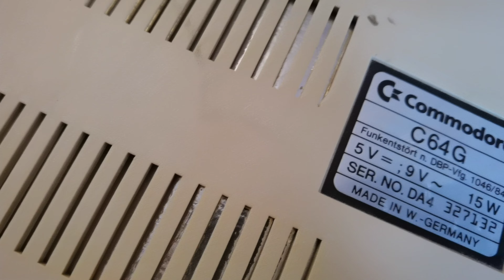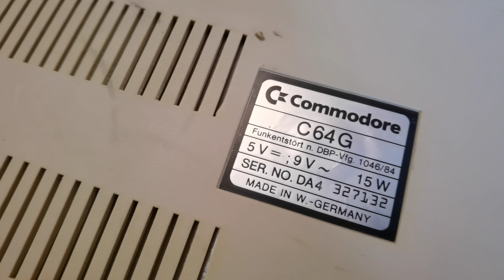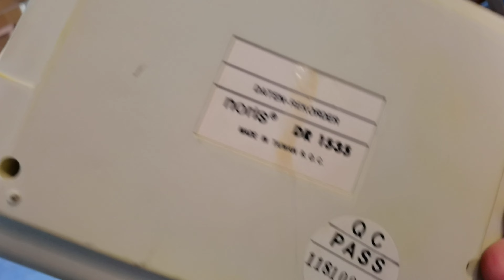Računalo s tavana - C64 debeljko